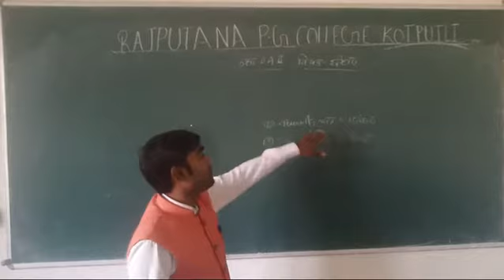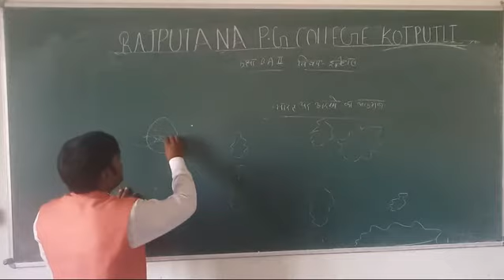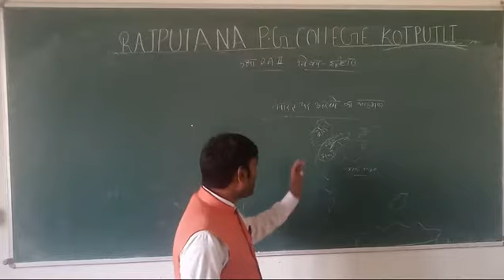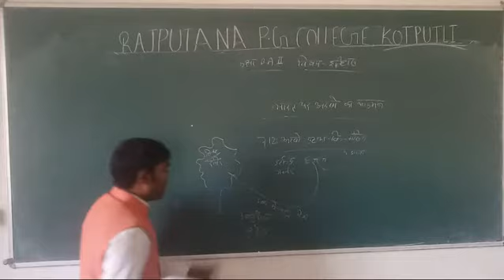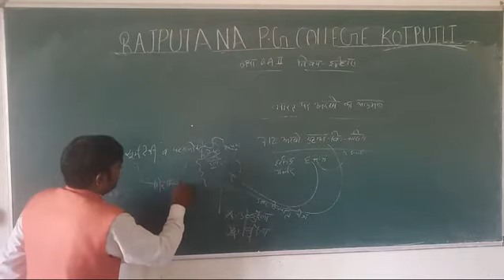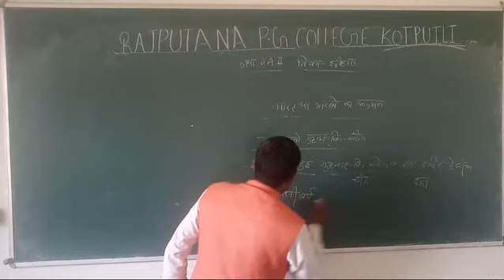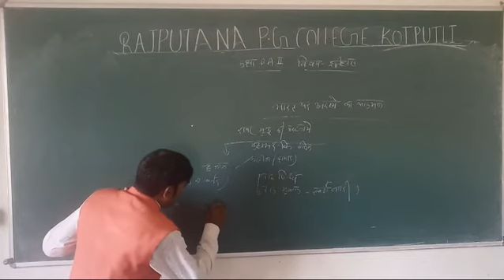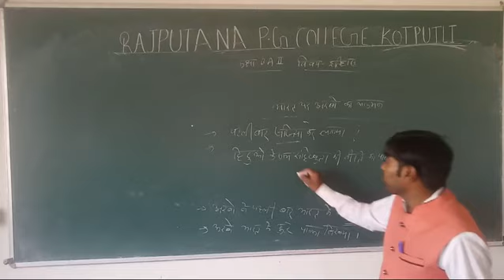B A 2 History 1